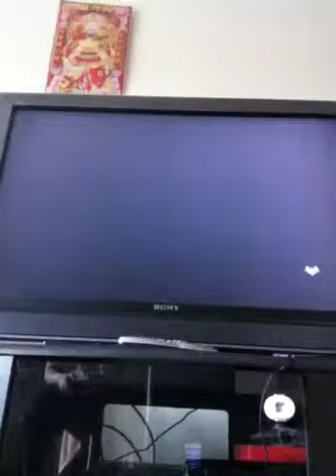Batman arkam origins part 35-warn Gordon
Gameplay ,gordan won't listen!